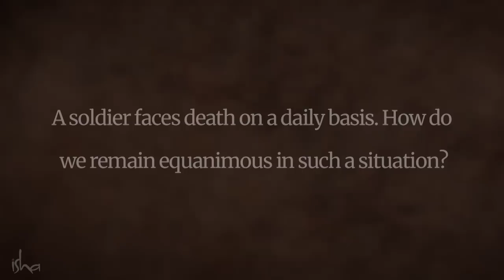How to Remain Calm and Balanced in Extreme Situations? - Sadhguru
Sadhguru describes what it takes to bring equanimity into one's life and expresses the need for those who are protecting the nation to have the necessary tools to manage their interiority.